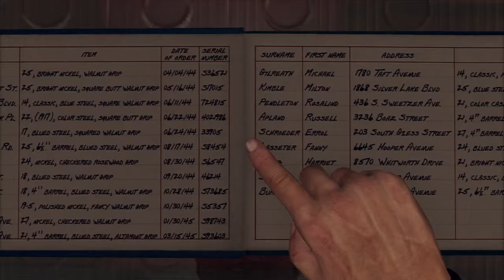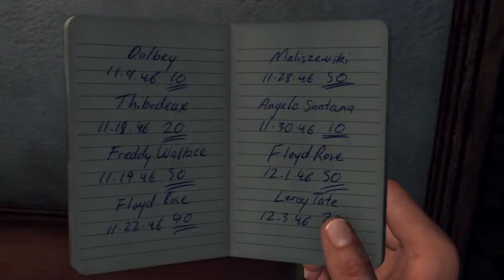L.A. Noire Patrol Case - Upon Reflection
Patrol case "Upon Reflection" in 2011's L.A. Noire for PS3 by Team Bondi.